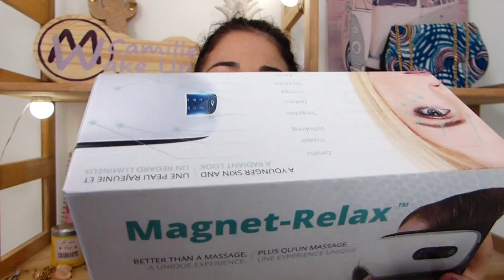10 ASTUCES BEAUTÉ & BIEN-ÊTRE que vous devez connaître !! 👌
Aujourd'hui, je vous partage quelques petits accessoires ou produits que j'ai découverts récemment qui ont clairement amélioré mon bien-être au quotidien, ma routine beauté et ma peau 👌
C'est pas grand chose, mais toutes ces petites astuces mises bout à bout, ça donne cette vidéo spéciale beauté & bien-être !! 😉

C'est parti pour une vidéo spéciale beauté et bien-être aujourd'hui : 10 astuces (accessoires ou produits) que vous devez absolument connaître 😉

J'essaie de vous trouver quelques liens et codes promos intéressants (produits beaucoup moins chers sur Amazon) :

🌺 Eponge konjac : Lot de 4 (charbon de bambou, thé vert, thé blanc et gingembre) 9,99€ ou lot de 3 (charbon de bambou, thé vert et thé blanc) 9,99€
🌺 Ressort épilatoire : le kit que je me suis acheté (avec ressort épilation, pince à épiler et rasoir) 6,37€
- Ressort à l'unité 1,89€ ou 1,65€
- Lot de 2 ressorts épilatoires en acier inoxydable 7,39€ ou 4,99€
- Lot de 5 ressorts épilatoires en acier inoxydable 7,99€
👉 Serviette microfibre cheveux
Lot de 3 12,99€ ou lot de 2 9,99€
👉 Sérum à la vitamine c, My signature red c serum, Tia'm, 30 ml, sur le site de Stylevana
🌺 - 15% ou - 10% selon les marques avec le code : INF10CAMILLE
👉 Râpe électrique pour les pieds, Scholl 18,17€ (la bleue) ou 15,90€ (la rose)
👉 Masseur oculaire Magnet relax, Magnet innov
👉 Savon noir gommant au rhassoul et au laurier
- Gommage au savon noir 100% pur naturel 250 gr 13,07€
- Rhassoul, pure poudre marocaine 1kg 20,95€
- Rhassoul en poudre, Maroc, 100% naturelle et hypoallergénique 250g 13,90€
👉 Gant exfoliant corps double face 11,90€ (3 gants en chanvre, sisal et loofah)
👉 Brosse cheveux multi usages Babyliss (la mienne) 48,77€
👉 Accessoires en silicone : petit triangle beauty blender, pinceau Sigma & brosse nettoyante visage

- Butter highlighter Physician Formula
- Mes blushs Milani, en teinte tea rose en teinte rose d'Oro et en teinte corallina